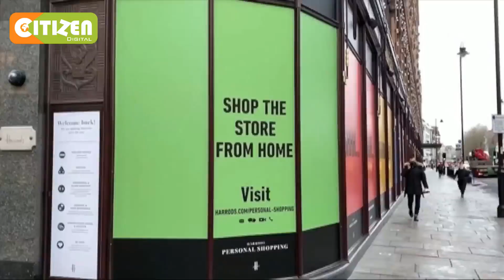President Suluhu Hassan says Tanzania to re-evaluate position on COVID-19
Suluhu: We’ll form a committee of experts to tell us how the situation is
Suluhu: We cannot isolate ourselves as if we are an island
Suluhu: Tanzania needs to have its own understanding on the issue of Covid-19
Suluhu’s move is seen as a policy shift from late Magufuli’s COVID-19 stand